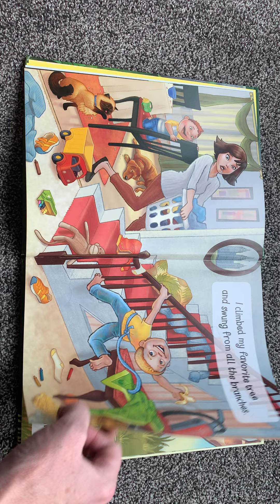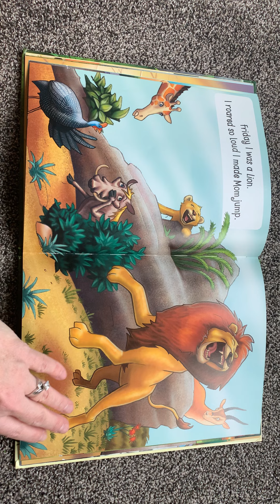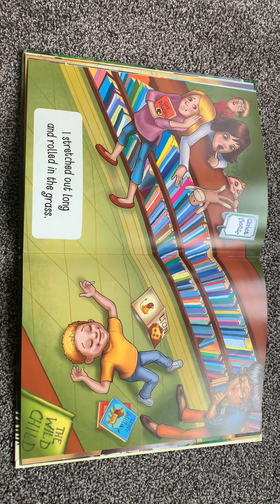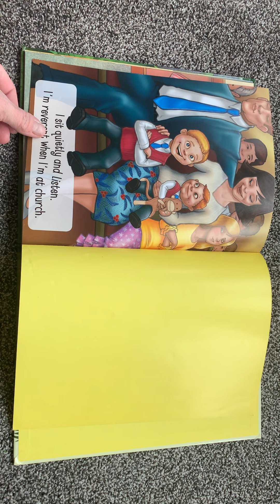Monday I Was a Monkey